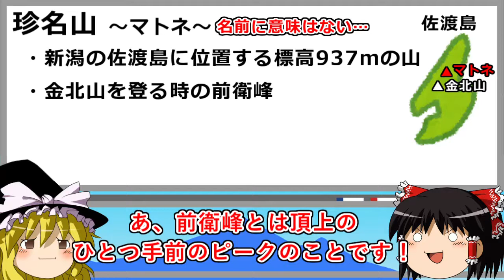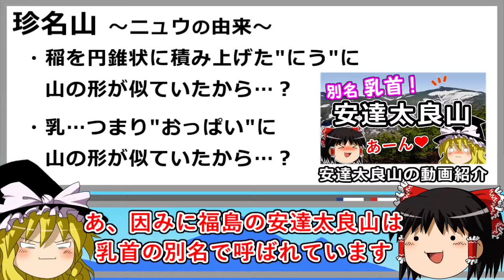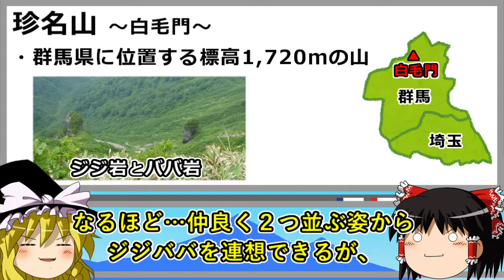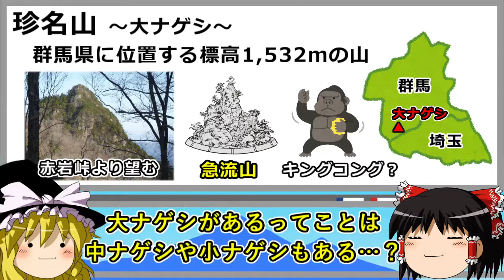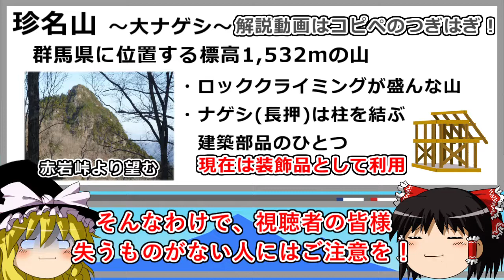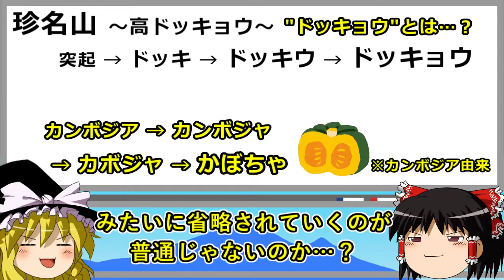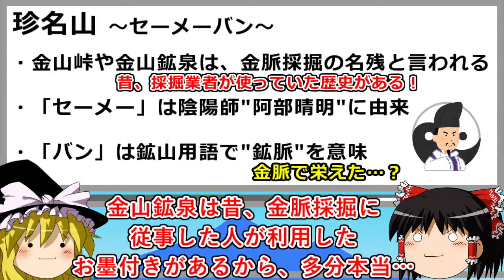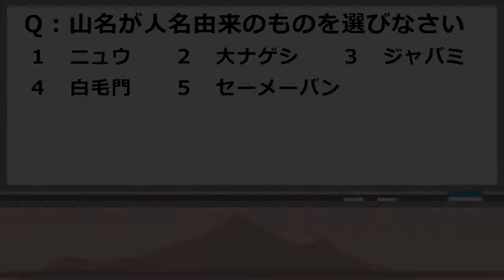ジャバミって夢子？セーメーバンなどの珍しい山名６選をゆっくりが解説 #39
珍しい山名を持つ山に行けば、話のネタになります。
山の知識検定（通称：やまけん）対策のための雑学動画を定期的に上げています。今回は珍名山の雑学を紹介します。

他にも山の山行記録や雑学動画もあげています

20201229秀麗富嶽十二景1番山頂「雁ヶ腹摺山」と「姥子山」！ついでに「セーメーバン」

正解は３と見せかけて５です。